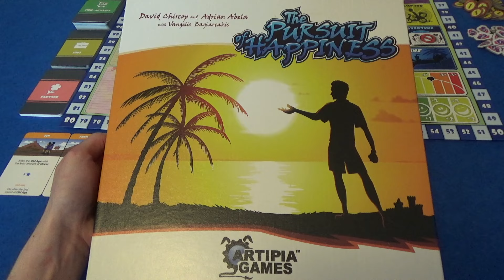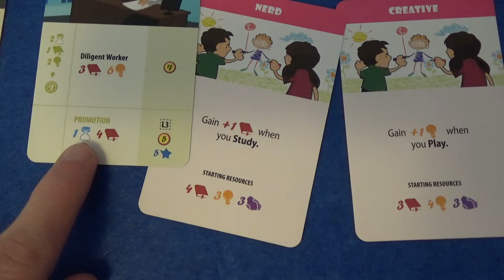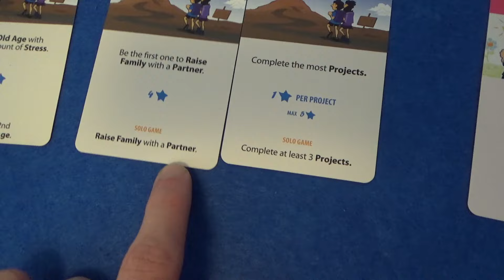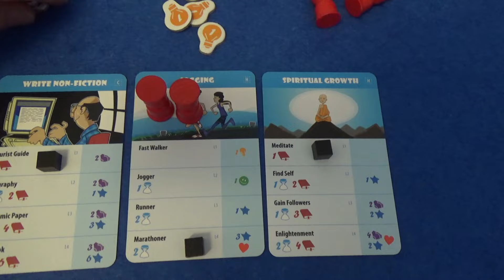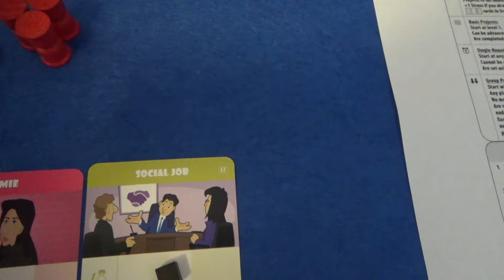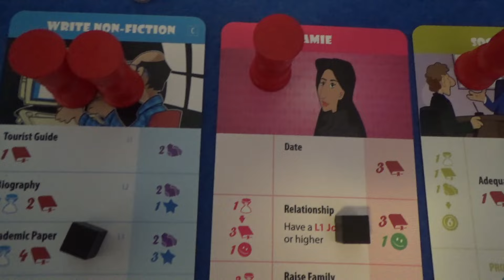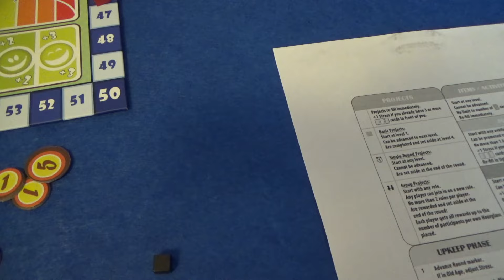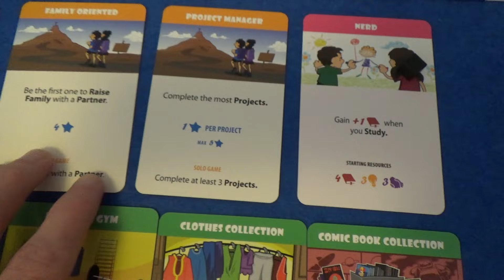The Pursuit of Happiness - Solo Playthrough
A full solo playthrough of The Pursuit of Happiness, where I try my best to be a Zen Family Oriented Project Manager! There's a rules overview first, but you can go to 12:31 if you'd like to skip the rules and get straight to the gameplay!